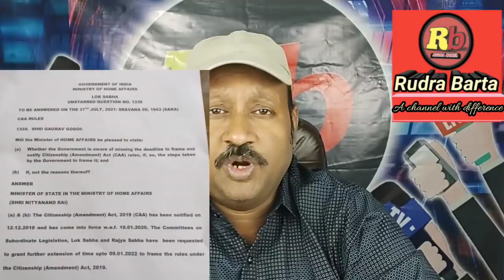দারুণ চাপে পড়লো তৃণমূল, দিল্লিতে যখন মমতা তখনই কেন্দ্রীয় স্বরাষ্ট্রমন্ত্রক জানালো, আগামী ছ মাসেই CAA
আমার আপনজন,